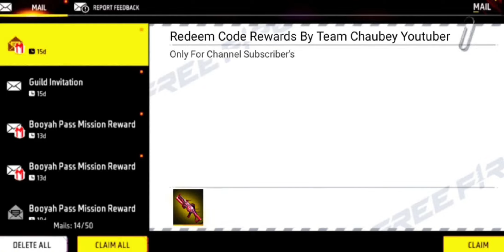FREE FIRE REDEEM CODE TODAY 17 AUGUST REDEEM CODE FREE FIRE | FF REDEEM CODE TODAY 17 AUGUST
FREE FIRE REDEEM CODE TODAY AUGUST 17| FF REWARDS REDEEM CODE | FF REDEEM CODE TODAY 17 AUGUST

Cover Topic :-
1) free fire redeem code today
2) free fire redeem code 2024
3) free fire redeem code daily update
4) free fire redeem code today new
5) free fire redeem code site
6) free fire redeem code generator
7) free fire redeem code rewards
8) free fire redeem code today

FREE FIRE REDEEM CODE FOR TODAY 17 AUGUST
FF REWARDS REDEEM CODE
FF REDEEM CODE TODAY 17 AUGUST
free fire new redeem code today 17 AUGUST
ff

ff reward
Redeem Codes 17 August
Redeem
Indian Region
free fire 17 august redeem code